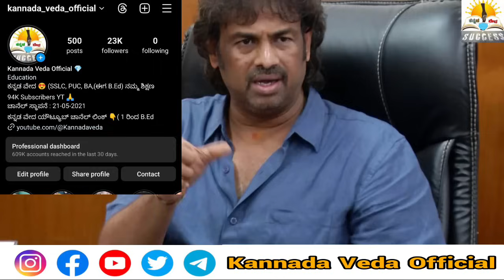2nd PUC Exam Result Announced Tomorrow? | Karnataka 2nd PUC Result Date 2024 |2nd PUC Result Updates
2nd PUC Exam Result 2024 Tomorrow? | Karnataka 2nd PUC Result Date 2024 | 2nd PUC Result Updates